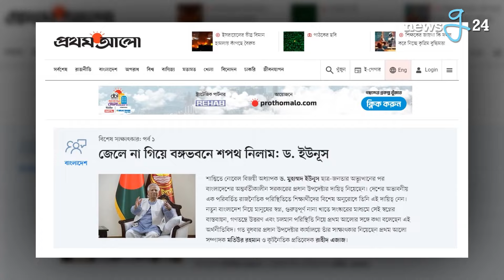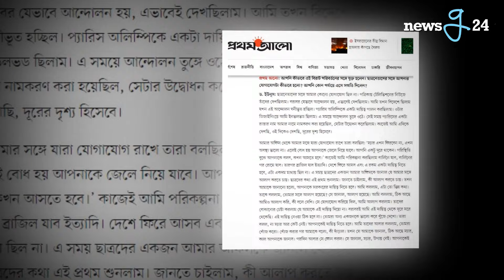জেলে না গিয়ে বঙ্গভবনে শপথ নিলাম- ড. ইউনূস | Dr. Muhammad Yunus | newsg24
জেলে না গিয়ে বঙ্গভবনে শপথ নিলাম- ড. ইউনূস
Dr. Muhammad Yunus
newsg24

Content Rights & Permissions:
Newsg24 retains exclusive rights to all content featured on this channel. Permission for the use of these contents is strictly Newsg24.

Content Declaration:
NEWSG24 maintains exclusive ownership of all content and extends no authorization for its use to any commercial entity or individual, except with express permission granted by NEWSG24. This channel is dedicated to disseminating news and covering current affairs. All contents uploaded to this channel are produced in-house by our dedicated team. At times, we may incorporate third-party materials, but only after obtaining specific authorization and permissions required for YouTube usage